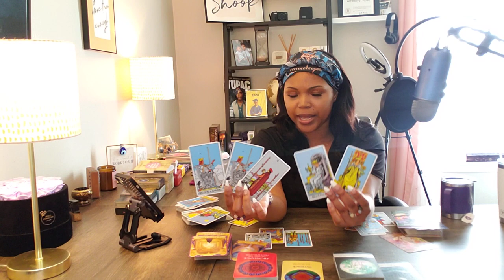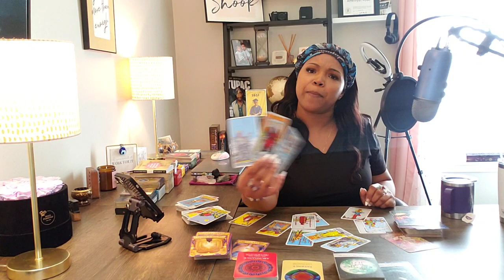ARIES ♈️ THREE STRIKES, THEY’RE OUT. 🚮